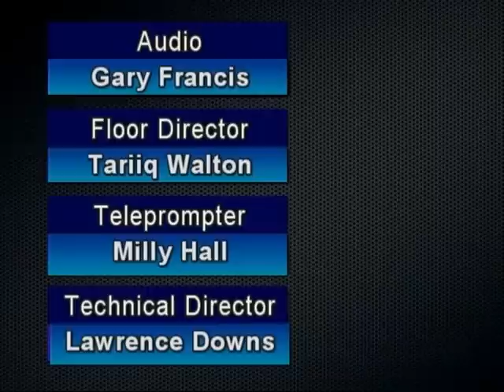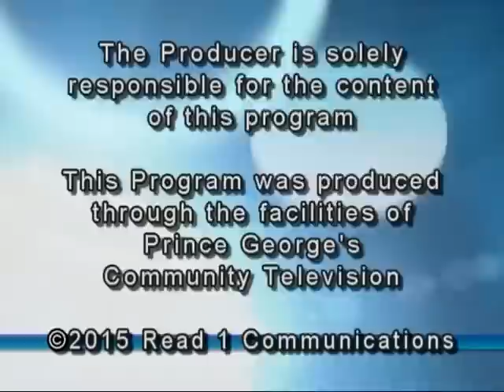Freedom of Religion from an American Muslim Perspective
Topic: Freedom of Religion from American Muslim Perspective
Guest: Dr. Imad ad-Dean Ahmad, Director of the Minaret of Freedom Institute. and co-producer of this Scholar's Chair program.
Production: Read 1 Communications
Producer: Khalil Shadeed